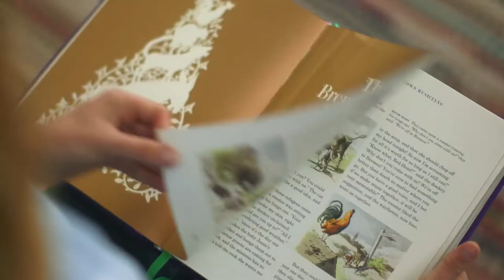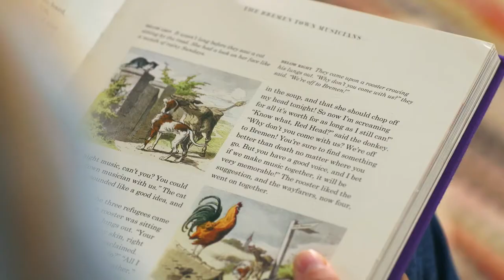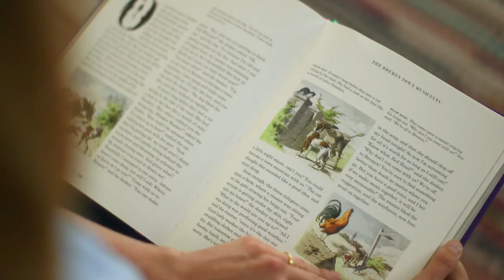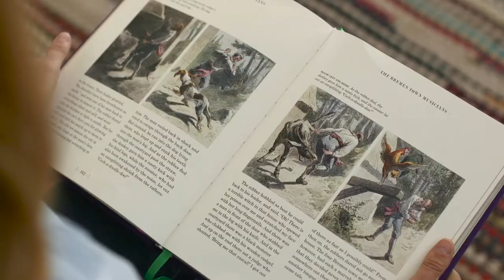Symphony Storytime with Claire and Marilyn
In a very special Symphony Storytime, Grimm star Claire Coffee teams up with the Oregon Symphony’s Marilyn de Oliveira to tell the classic Brothers Grimm story of the Bremen Town Musicians – with a little help from Leopold the Leopard!
Learn more about the Oregon Symphony’s wide-ranging music education programs

Symphony Storytimes bring stories to life for young listeners, enhancing them with live music played by Oregon Symphony musicians like Marilyn de Oliveira, assistant principal cello.

Featuring Claire Coffee, Marilyn de Oliveira, and Victor Yerrid (Leopold). Directed by Misty Eddy. Produced by Claire Coffee. Special thanks to Cedarwood School.